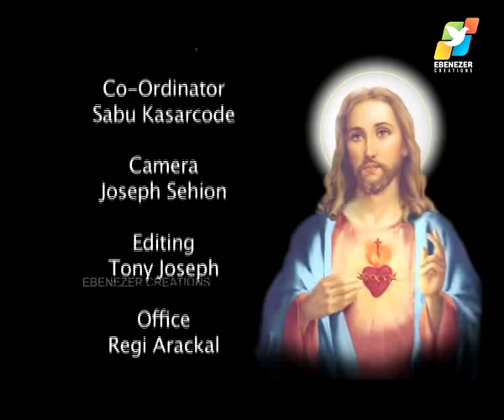വിഷയം: ഭാഗ്യമുള്ള ജനം part – 2